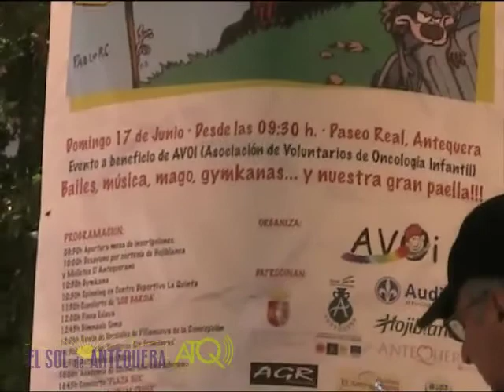Antequera_AVOI_Paseo_2012.mp4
ATQ Televisión graba para El Sol de Antequera, recorrido por la fiesta benéfica para AVOI, asociación de voluntarios de Oncología Infantil, celebrada este domingo 17 de junio de 2012 en el Paseo Real de Antequera, con música de Los García